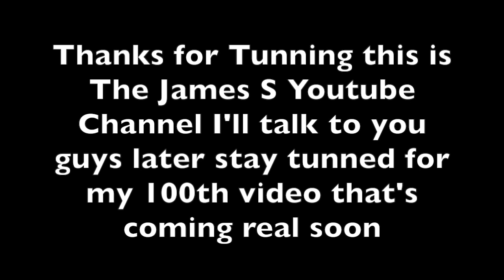"Louise and Thomas" (Lilo and Stitch) Cast Video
I made this on iMovie and I'm thinking about doing Lilo & Stitch, just for the sake of it Hawaii is my favourite Vacation ever
When I make this I'm going to use Clips from Bob's Burgers, Movies that Nicola Peltz was in, Clips from my Favourite Show The Dukes of Hazzard, I'm going to use some clips from Family Guy and the Simpsons, Some from Phineas & Ferb and The Classic Clips or season 5, 6 & 7 clips from Thomas, I'm not going to use the CGI Version because I hate it I like the original version a lot better.

Cast
Louise Belcher as Lilo
Thomas the Tank Engine as Stitch
Nicola Peltz as Nanni
Bo Duke as David
Henry the Green Engine as Jumba (I'm not using Gordon as Jumba)
James the Red Engine as Pleaky
Principal Skinner/Armin Tamzarian as Mr. Cobra Bubbles (I Might use Arnold Schwarzenegger as Mr. Cobra Bubbles)
Daisy the Diesel Railcar as Grand Councilwoman
Diesel 10 as Guntu
Lois Griffin as Mrs. Hassgawa
Homer Simpson as Moses
Candace Flynn as Mertle Edmunds
Lisa Simpson and her friends as Mertle's Friends
Comic Book Guy as Man with the ice-cream

All Photo of characters I know and Song from Lilo & Stitich audio used in this film are property of Walt Disney Pictures.